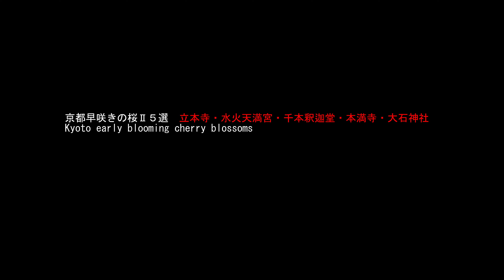京都早咲きの桜Ⅱ５選 2021 立本寺・水火天満宮・千本釈迦堂・本満寺・大石神社 Kyoto early blooming cherry blossoms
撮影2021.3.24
前回に続き京都市内の早咲き桜を撮影しました。
今年はソメイヨシノの開花が早く京都も見頃が近づいているので
来週も桜巡りが続きます。

Continuing from the last time, I took a video of the early blooming cherry blossoms in Kyoto city.
This year, Somei Yoshino Sakura are blooming early and Kyoto is approaching its best time to see
The cherry blossom tour will continue next week.

0:07  立本寺
1:38  水火天満宮
2:08  千本釈迦堂
2:52  本満寺
4:23  大石神社